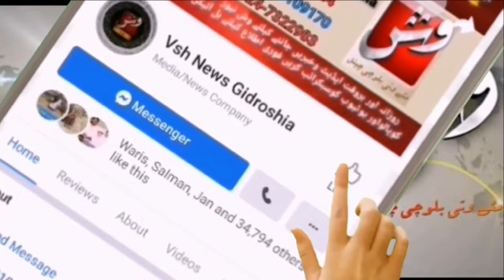All parties & JUI Press Conference || Vsh News Report By:-Sarfaraz Shah